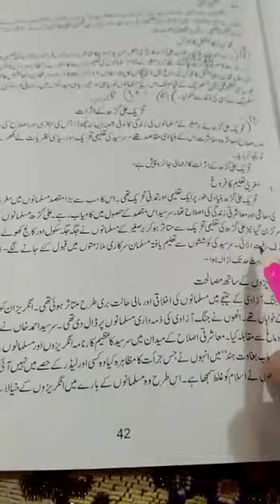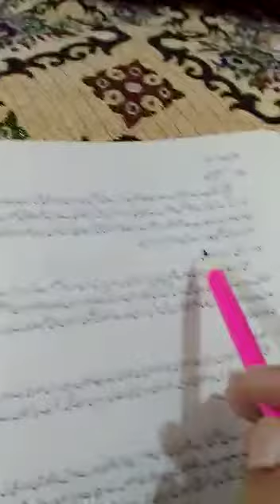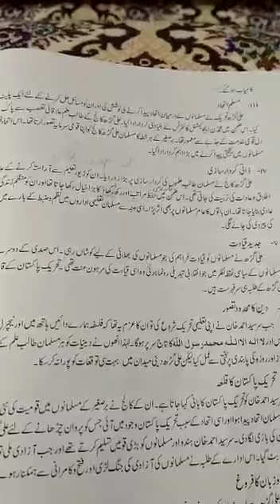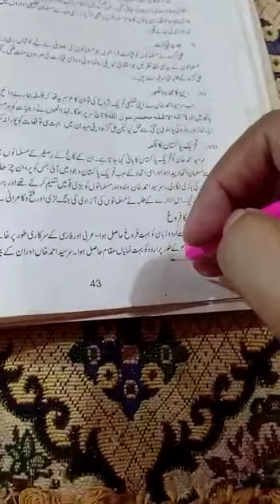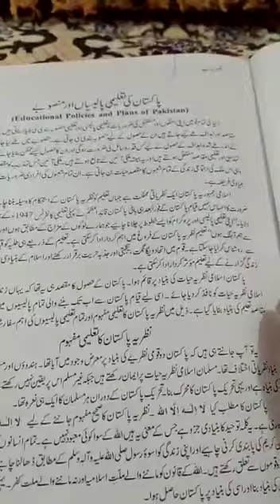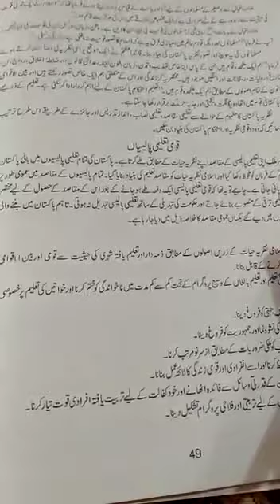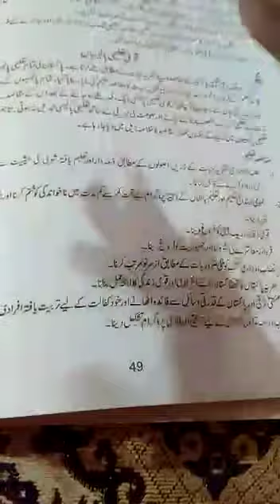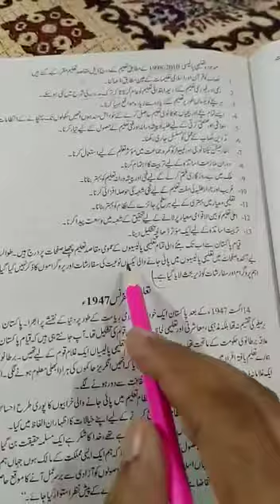Education 2nd Year Lec 14